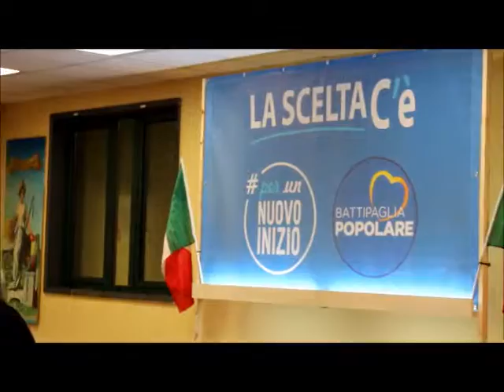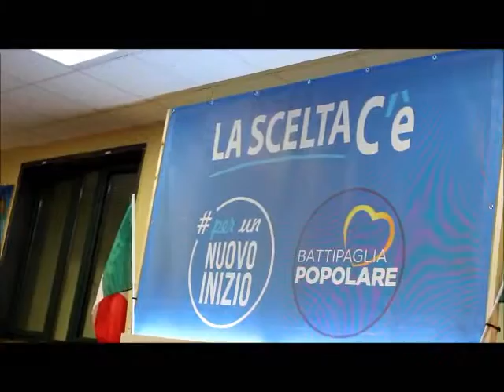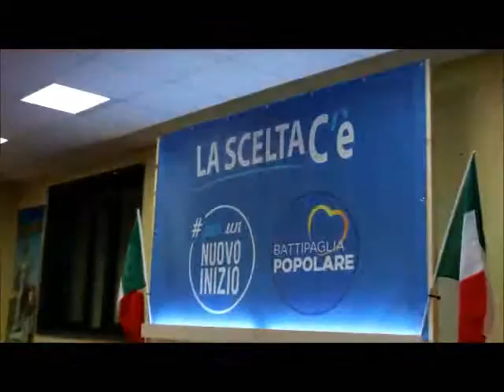Battipaglia, Il Ministro dell’Ambiente Galletti a sostegno di Vincenzo Inverso - 15 maggio 2016